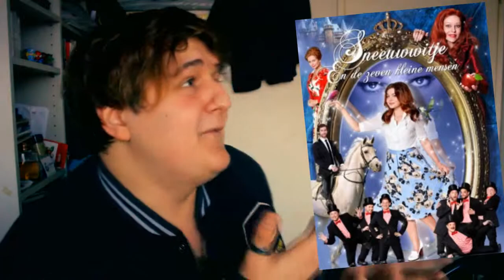The Flappy Fappening Selfies met Rusland